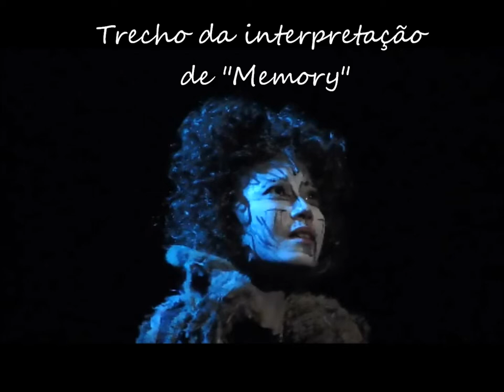Cats Musical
Apresentação do Musical Cats em Shanghai